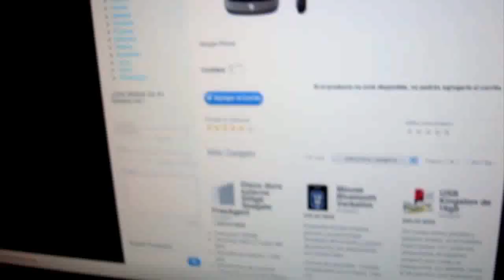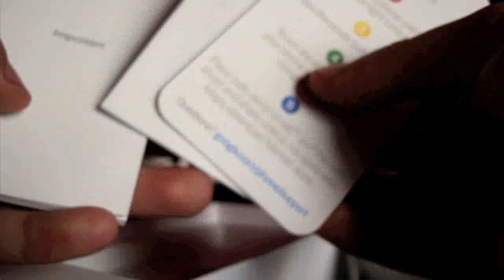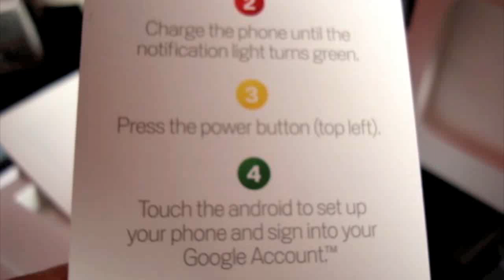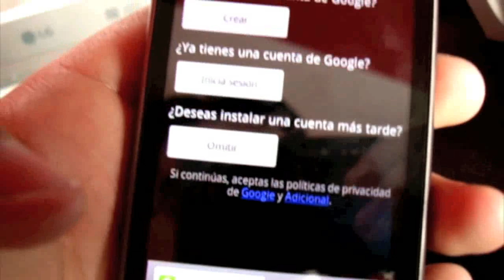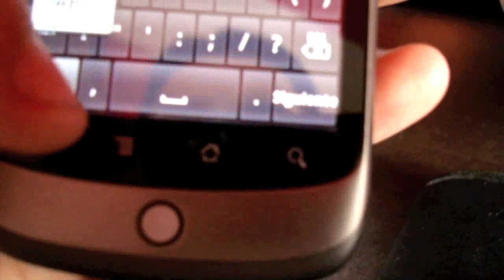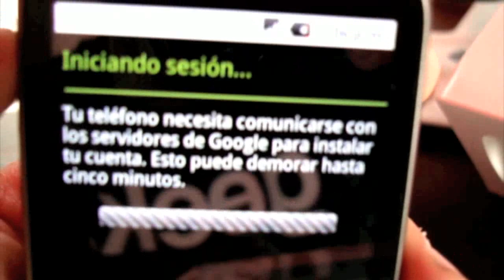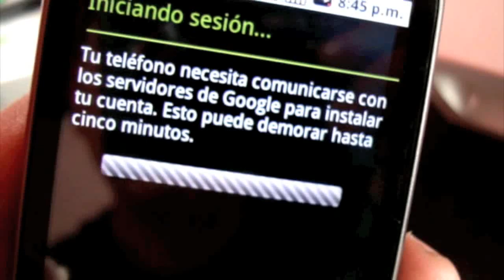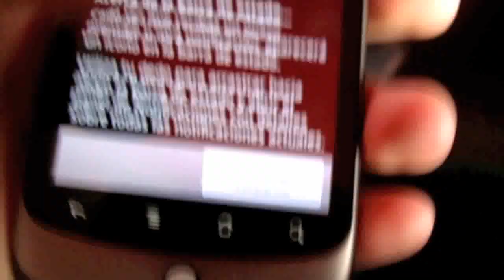Unboxing Google Nexus One Phone en Mexico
Unboxing de un equipo Nexu One Phone en México, desbloqueado de fabrica.

Sistema Operativo Android 2.1 Eclair, Pantalla touchscreen de 3.7 pulgadas, procesador SnapDragon de 1Ghz, 512mb de Ram, Wifi, GPS, Bluetooth, cámara de 5 megapixels con flash y autofocus.

Para comprar este equipo y otros más visita nuestra tienda en línea.